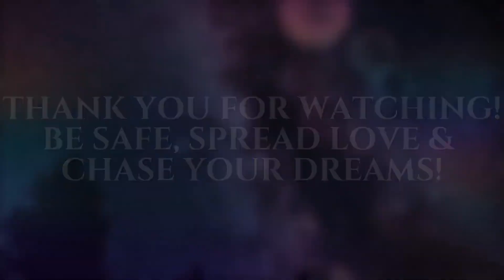M3GAN - official trailer REACTION!! CHUCKY'S GOT COMPETITION HOLY SH*T!!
From the most prolific minds in horror—James Wan, the filmmaker behind the Saw, Insidious and The Conjuring franchises, and Blumhouse, the producer of the Halloween films, The Black Phone and The Invisible Man—comes a fresh new face in terror. M3GAN is a marvel of artificial intelligence, a life-like doll programmed to be a child’s greatest companion and a parent’s greatest ally. Designed by brilliant toy-company roboticist Gemma (Get Out’s Allison Williams), M3GAN can listen and watch and learn as she becomes friend and teacher, playmate and protector, for the child she is bonded to. When Gemma suddenly becomes the caretaker of her orphaned 8-year-old niece, Cady (Violet McGraw, The Haunting of Hill House), Gemma’s unsure and unprepared to be a parent. Under intense pressure at work, Gemma decides to pair her M3GAN prototype with Cady in an attempt to resolve both problems—a decision that will have unimaginable consequences.